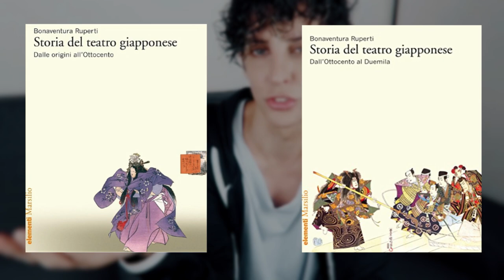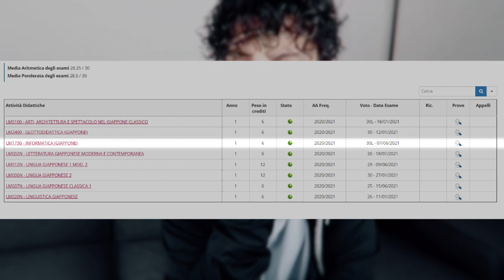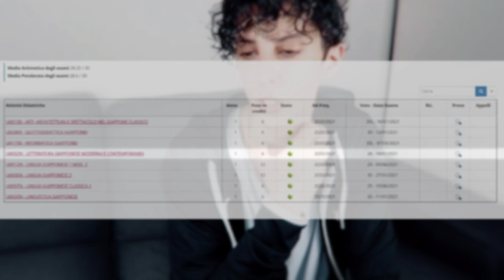I MIEI VOTI ALL’UNIVERSITÀ... ho fatto tutto in 8 mesi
I MIEI VOTI ALL’UNIVERSITÀ A CA’FOSCARI
Come fare tanti esami in una sessione?